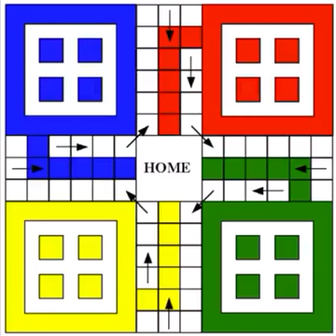Africa in the 70's, 80's & 90's.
Games, toys, food, and many more.